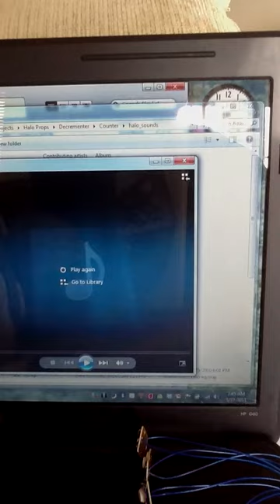Assault Rifle Sound Test